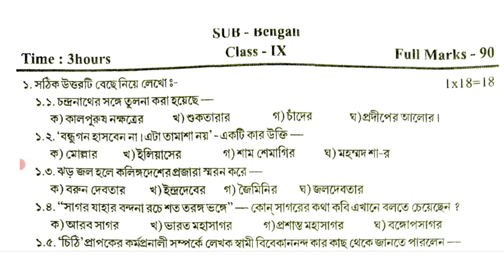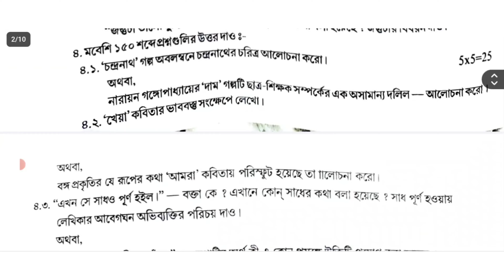class 9 bengali 3rd unit test 2024 || class 9 bangla final exam question paper 2024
suggested keyword:
class 9 3rd unit test bangla 2024
class 9 3rd unit test bengali suggestion 2024
class 9 bengali final exam question paper 2024
class 9 bangla 3rd summative evaluation 2024
3rd unit test class 9

class 9
class 9 bangla
bangla
bengali
question paper
syllabus
class 9 question pattern
class 9 bengali 3rd unit test question answer 2024
3rd unit test 2024
class 9 bangla third unit test syllabus 2024
class 9 third unit test bengali question answer 2024
class 9 bengali third unit test question 2024
class 9 third unit test Bangla suggestion 2024
class 9 bangla question answer 2024 3rd unit test
class 9 bengali question 2024 3rd unit test
3rd unit test class 9 bangla